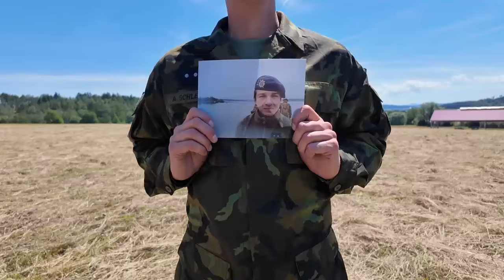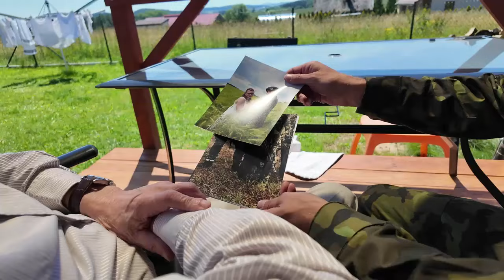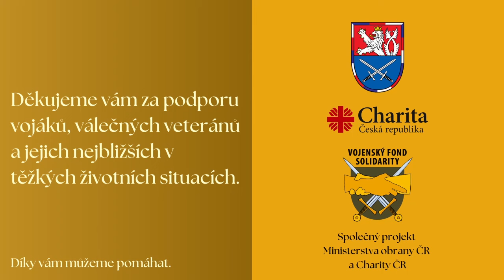Příběhy pomoci: četař Arnold S.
Neuvěřitelný příběh četaře Arnolda S. z 25. protiletadlového pluku ve Strakonicích, který ve 29 letech onemocněl závažnou formou rakoviny. Ta mu postupně přešla do metastází v celém těle. Vojenský fond solidarity mu pomohl překlenout těžké období, kdy se postřeboval soustředit na léčbu a na svou čerstvě narozenou dceru. Dnes je Arnold S. opět v plné síle a usiluje o návrat k armádě.